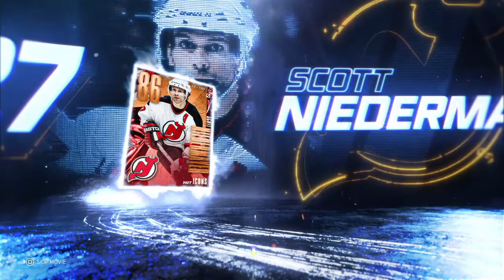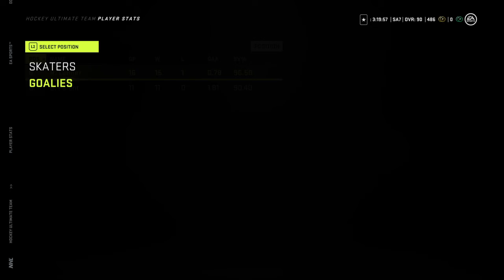NHL 21: "Ultimate Team" Collecting "Icon" Scott Neidermeyer (RD, 86 OVR) & Lineup Management